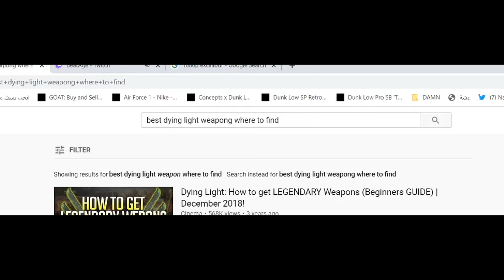Dying Light Part 2 : ديم على السلاح